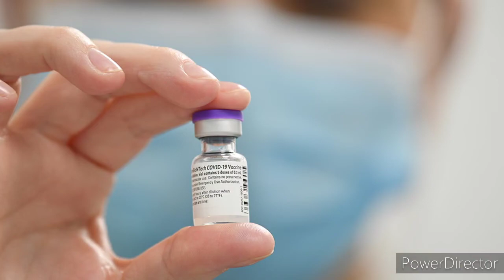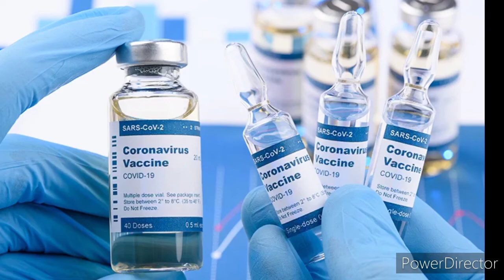பிரான்ஸ் தடுப்பூசி தகவல் | Tamil Channel | யாழ்ப்பாணம் எங்கள் ஊர்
Paris Tamil News
பிரான்ஸ் தமிழ் செய்திகள்
பாரிஸ் தமிழ் செய்திகள்
France Covid Vaccine
பிரான்ஸ் தடுப்பூசிகள்
# France Update News
# Erope in France
ஐரோப்பிய தமிழ் செய்திகள்